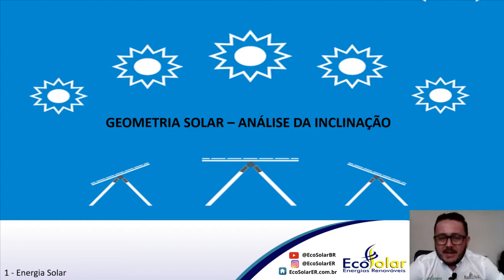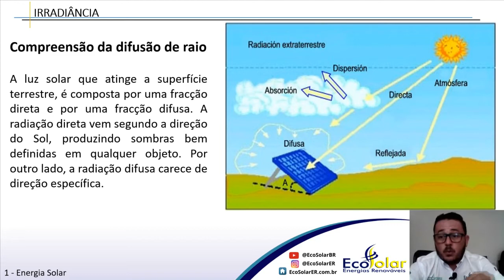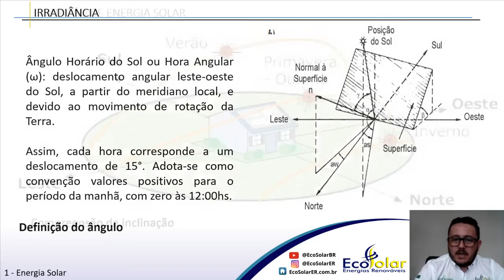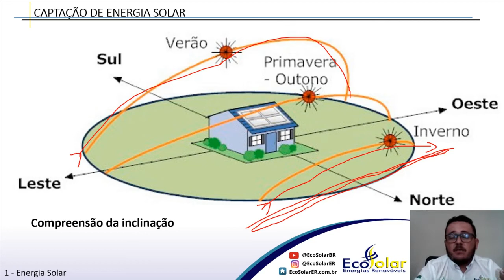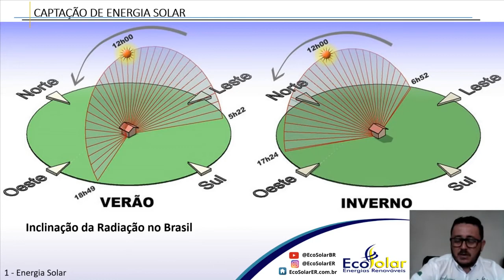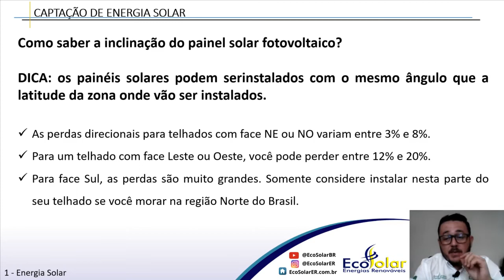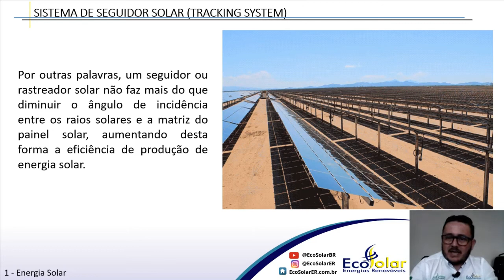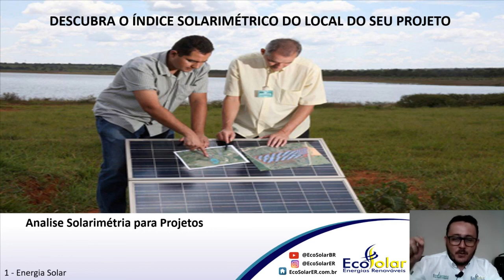Ângulo Solar - Módulo 02.1 - Curso de Energia Solar Fotovoltaica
Curso de Capacitação em Energia Solar Fotovoltaica Módulo 02.1 - Ângulo Solar

OBJETIVO